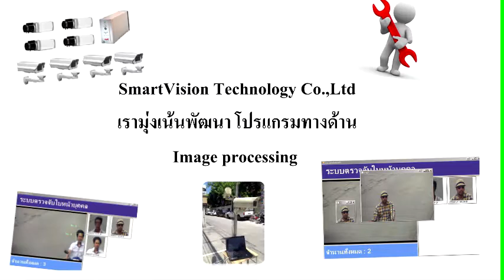โปรแกรมตรวจจับรถ่าผืนสัญญาณจราจรอัจฉริยะ ( Smart-RLCS) (N)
ระบบตรวจจับผู้ฝ่าฝืนสัญญาณไฟจราจร
by SmartVision Technology Co.,Ltd